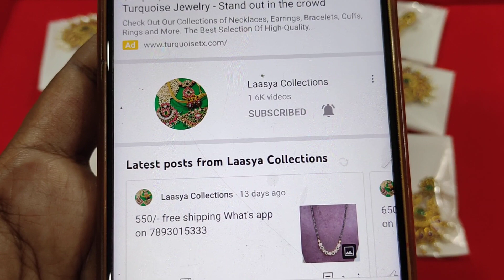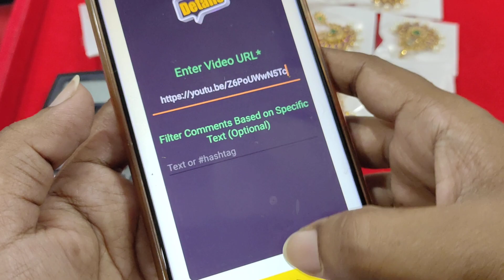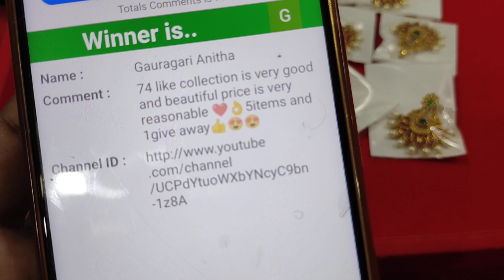3 In 1 Purpose Pendent @390/- free shipping. Don't miss .One gram gold.7893015333